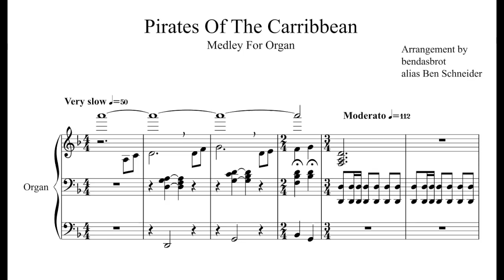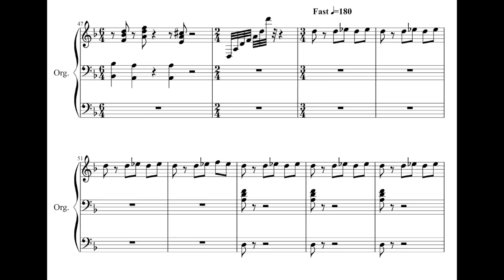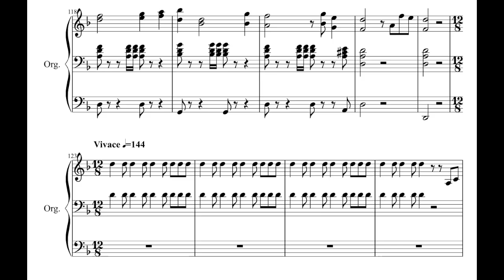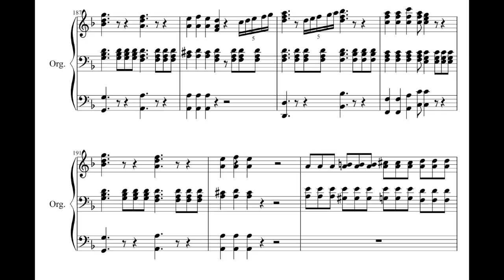Pirates Of The Carribbean Medley for Organ (Sheet) / Fluch der Karibik Medley für Orgel (Noten)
it is finally finished! The score for my pirates of the carribbean medley on organ. A MIDI file played the Grand-Orgue Sampleset of Piotr Grabowski. Mascioni Organ (2008) II,P 22 Stops in Switzerland.

Hier die Partitur für mein Fluch der Karibik Medley für die Orgel. Die MIDI Datei spielt Grand Orgue, Sampleset von Piotr Grabowski. Mascioni (2008) II,P 22 Stops in der Schweiz.